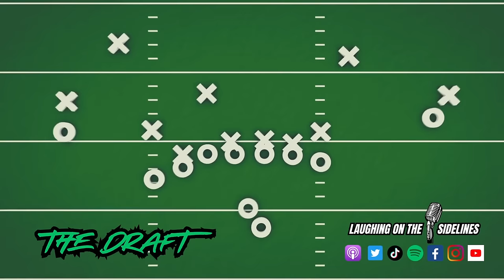Guns Are Awesome & Our Favorite Cults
On this week's episode Steve Peters is back in action, and firearms in Kansas are a lot easier to obtain than you think. Japan thinks they invented the largest firework 🧨 even though everyone else know the US did that in 1945, and sharks are attacking people on the 4th of July as if they are having their own hot dog eating contest. Have you ever given a fake name to someone, and what is the maximum you would pay for ransom if your friends were kidnapped? What are your favorite cults, and could you be a part of one? Enjoy another episode, and keep on laughing! cults scientology comedypodcast america 4thofjuly.